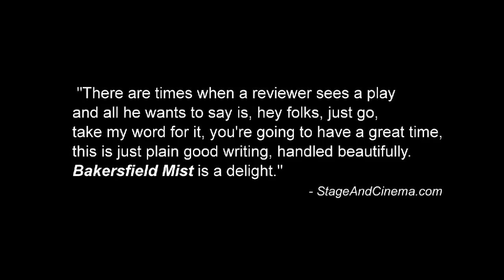BAKERSFIELD MIST at The Fountain Theatre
Written and Directed by Stephen Sachs
A World Premiere

Starring Jenny O'Hara and Nick Ullett
Produced by: Simon Levy and Deborah Lawlor